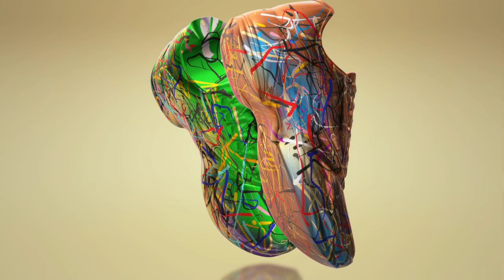3D Animation of Multicolor Sneakers | by non copyright videos